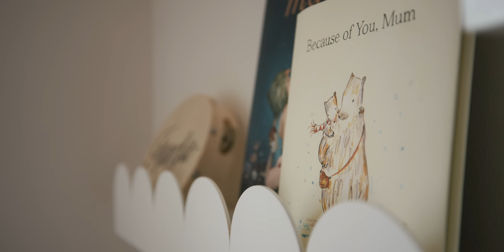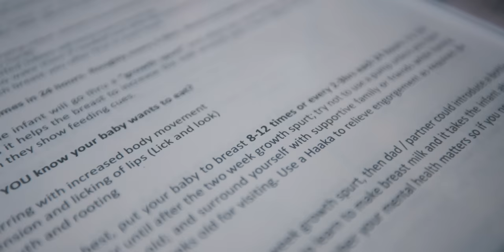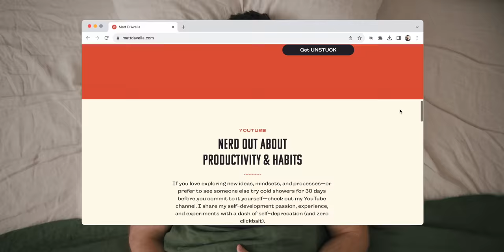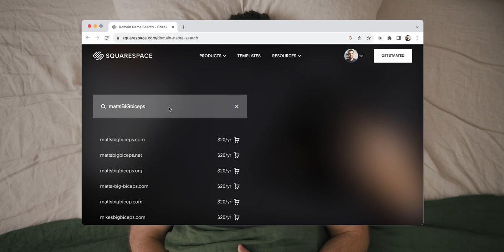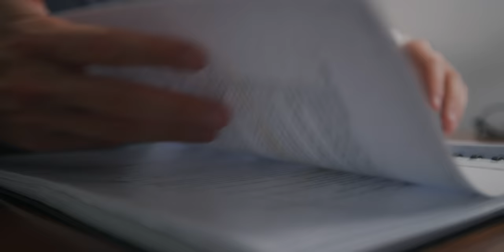I tried being a dad for 30 days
Hi there 👋 If you're new to my videos my name is Matt D'Avella. I'm a documentary filmmaker, entrepreneur and YouTuber. I've made a couple documentaries for Netflix. I also teach courses on everything from filmmaking to habit change.